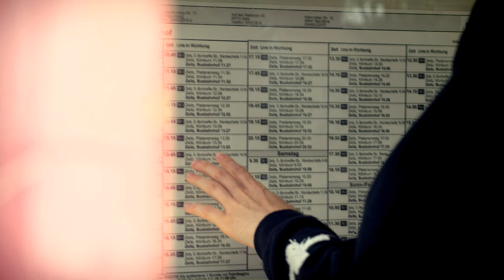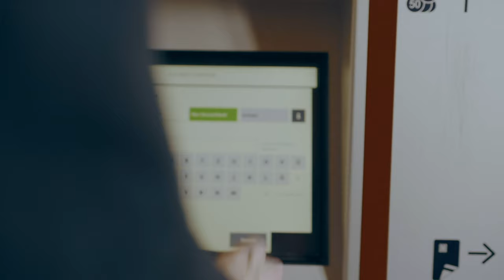VHS Burgenlandkreis: "Grundbildung"